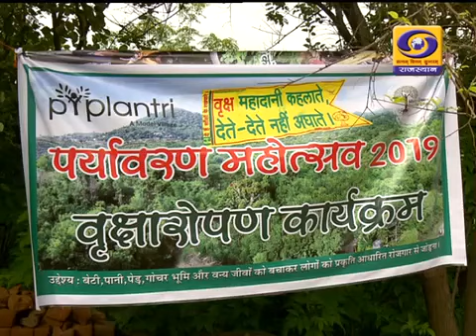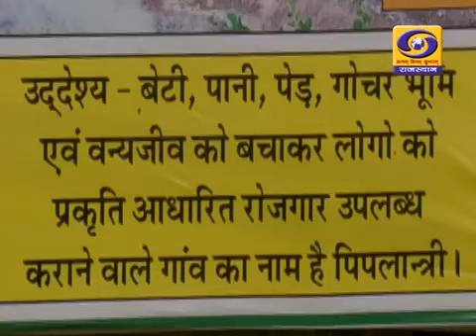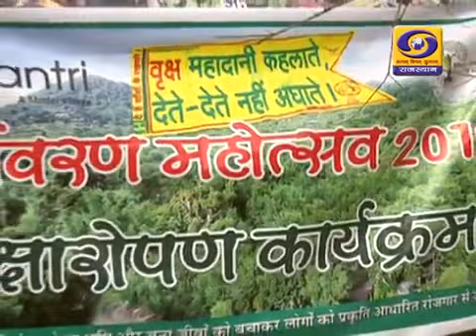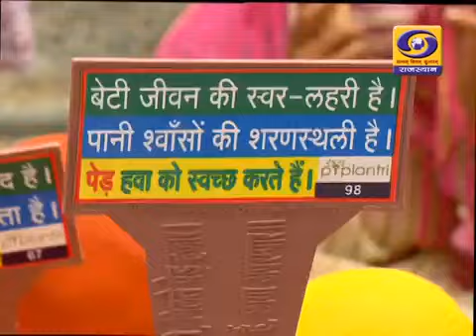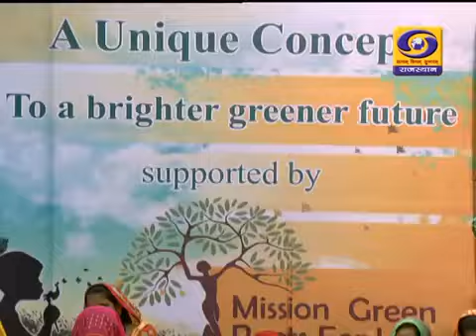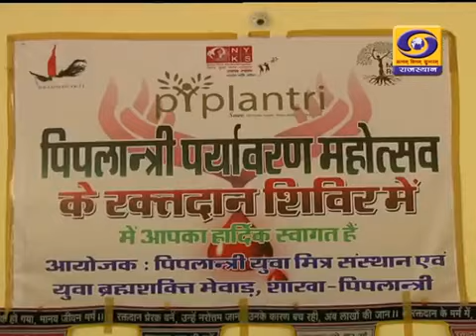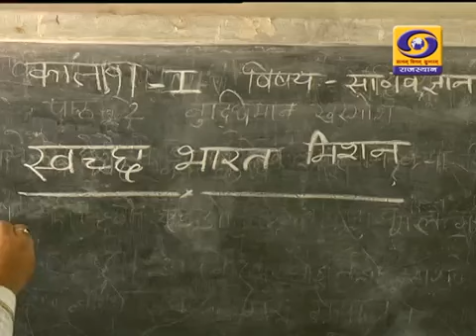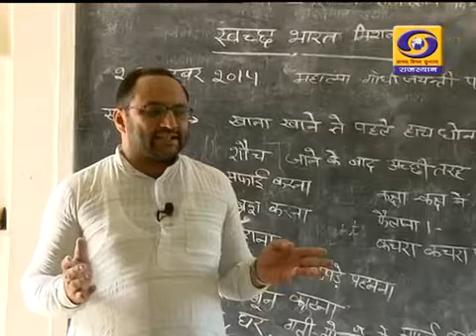piplantri|| पर्यावरण महोत्सव 2019 in DD rajsthan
piplantri function 2k19 in DD rajsthan..